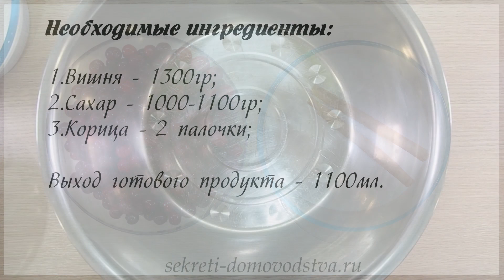Густое Варенье из Вишни с Косточками и Целыми Ягодами на Зиму — Рецепт Пятиминутка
Варенье из вишни варят без косточек и с косточками. И оно получается одинаково вкусным в любом виде. Если мы выбирает второй вариант, то в нашу задачу войдет сварить его густым и чтобы плоды после всех варок остались целыми. В этом отлично помогает интервальная варка.

Компоненты:
1300 грамм вишни
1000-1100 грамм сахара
2 палочки корицы

Если вишня сладкая, то берите меньшее значение сахара. Если кисловатая, то - большее.

Выход готового продукта 1100 мл.